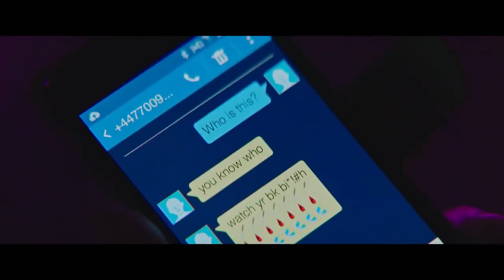Unicorns Official Trailer (2024) - Ben Hardy, Hannah Onslow, Nisha Nayar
Check out the official Unicorns Trailer starring Ben Hardy, Hannah Onslow, Nisha Nayar

Starring: Ben Hardy, Hannah Onslow, Nisha Nayar

Synopsis: It follows a queer South Asian nightclub performer living a double life, and a young, single father who works as a mechanic. When they meet, a search for identity is sparked.